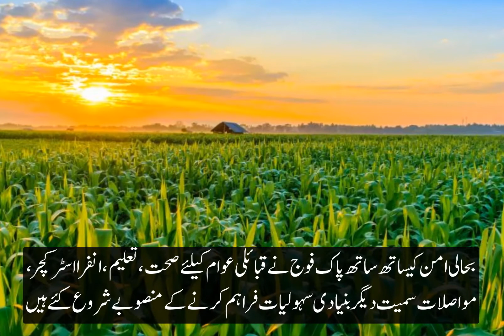Ghaljo Degree College for Boys Built by Pak Army in District Orakzai